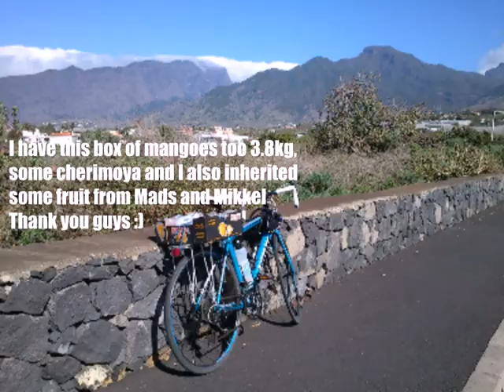La Palma Vlog 4 :: fruit stash, moving, garmin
I am well stocked up this week after getting a good price on persimmons. I look into the possibility of moving accommodation and during my trip to find the new place I talk about getting a garmin.